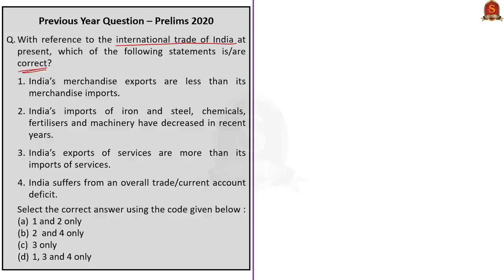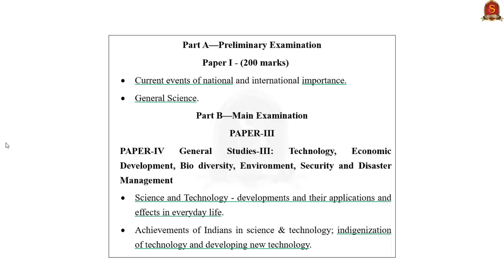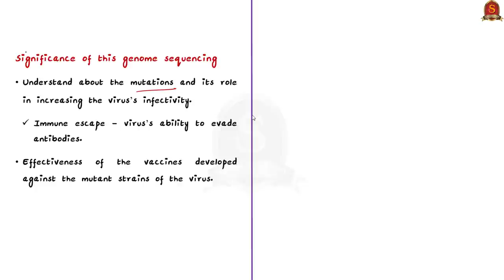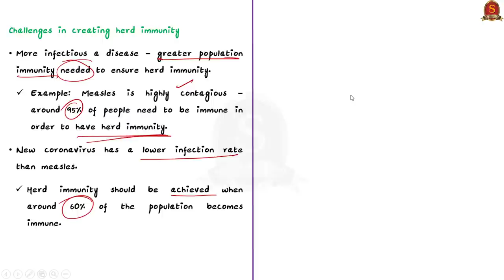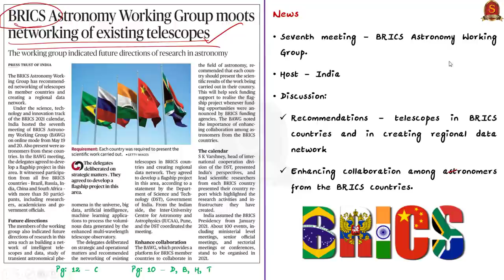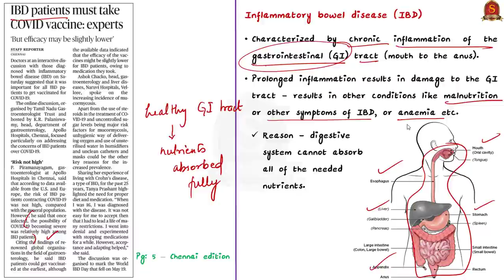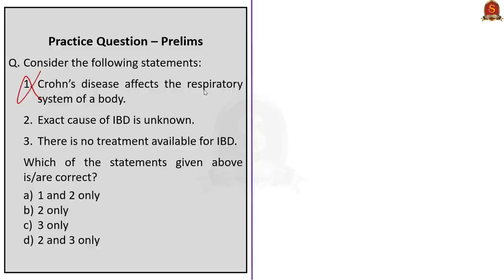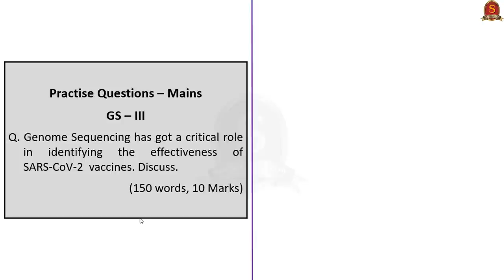The Hindu Daily News Analysis || 23rd May 2021 || UPSC Current Affairs || Prelims 2021 & Mains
►►Introduction - 0:00
►►List of Topics - 0:07
►►Time-Stamping of news articles:
1. Past year preliminary question Session (Merchandise export Import, Trade with neighbours, Sugar cane cultivation) - 0:12
2. Identifying mutants (Mutant strains, INSACOG, UK Variant, Genome sequencing) - 4:28
3. COVID-19 could become like common cold in future, study suggests (Pandemic, Russian Flu, Herd immunity) - 11:08
4. BRICS Astronomy Working Group moots networking of existing telescopes (BRICS, CRA, New Development Bank) - 16:32
5. IBD patients must take COVID vaccine: experts (Bowel Syndrome, vaccines, Steroids) - 20:50
6. How whiteflies came, saw and conquered India’s crops (Whitefly, Cotton crops) - 24:15
7. Prelims practice Questions - 28:07
8. Mains Practice Questions - 31:34

Important topics such as Prelims2020 RussianFlu HerdImmunity GenomeSequencing NewDevelopmentBank Whitefly MerchandiseExportImport MutantStrains are vividly discussed in UPSC Civil Services Exam Perspective in this video, with a special Practice cum Revision session in the end.